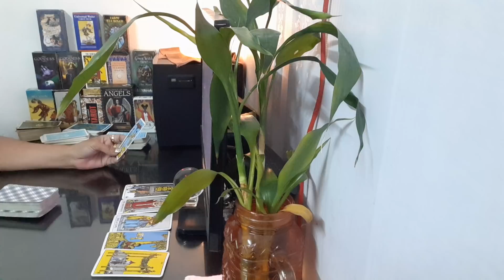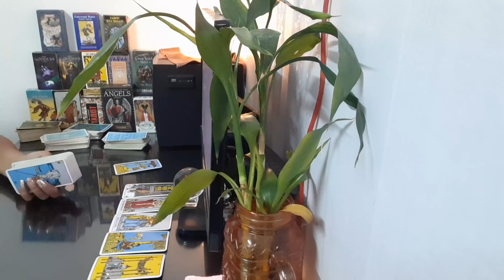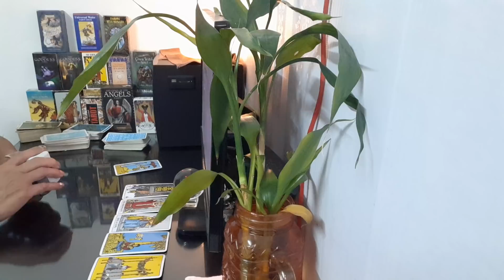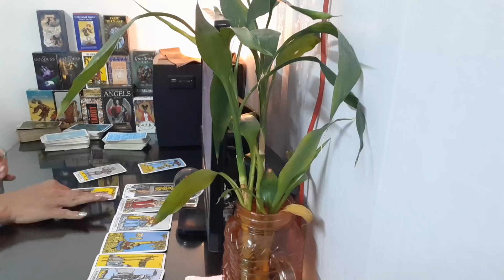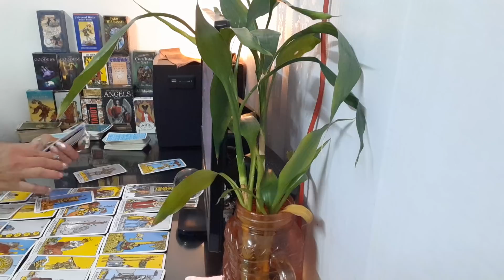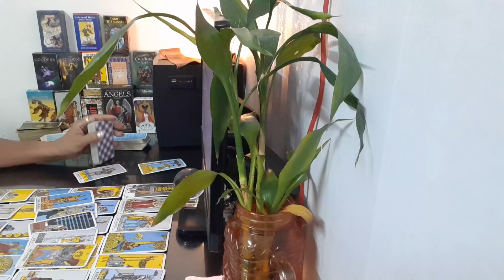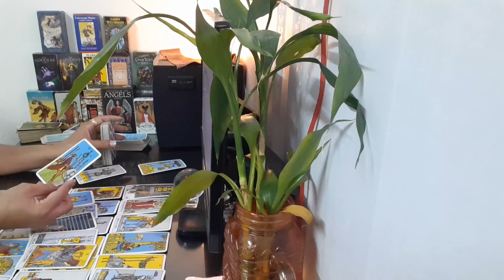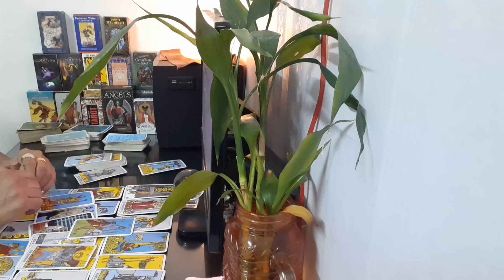ส่องคนรักเก่า คนรักเก่า How are you ธาตุไฟ(เมษ, สิงห์, ธนู)